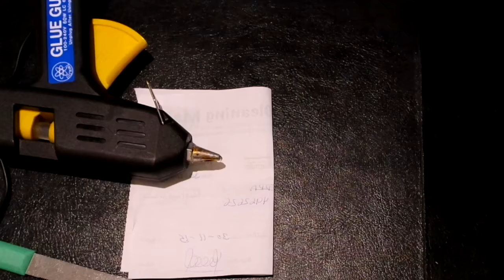DIY Angelitos hechos de pasta ** Decoración Navideña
Videos a las chicas en este colaborativo; Por favor visítenlas...

Besotes

Katty ;)

Mi dirección de Correo/Codigo postal:

En este video hablo sobre: , cabello, pelo, trucos, tips, hacks, life hacks, trucos de cabello, trucos para el cabello, cosas que talvez no sabias, trucos de belleza, hacks de belleza, life hacks cabello, como tener el cabello mas largo, tips de pelo, trucos de pelo, trucos para el pelo, hacks para el pelo, cabello perfecto, pelo perfecto, bellezabykatty, katty, pierina guerra, maquillaje, makeup